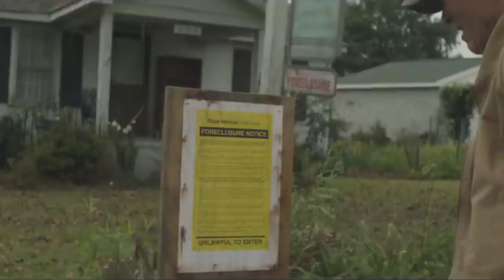Il Corriere - The Mule - Trailer HDE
regia Clint Eastwood (2018)

Trama:
"The Mule" racconta la storia di Earl Stone (interpretato da Clint Eastwood), un uomo di 90 anni che si trova in difficoltà economiche. Per risolvere i suoi problemi finanziari, accetta di diventare corriere per un cartello messicano della droga. Nonostante le preoccupazioni della sua famiglia, Earl si avventura in questo pericoloso lavoro e diventa rapidamente uno dei migliori corrieri della banda. Ma con l'aumentare dei profitti e l'attenzione delle forze dell'ordine, diventa sempre più difficile per Earl mantenere il segreto del suo lavoro. Alla fine, Earl si trova a dover fare una scelta difficile tra il suo stile di vita criminale e la sua famiglia."
Visitate il nostro sito: